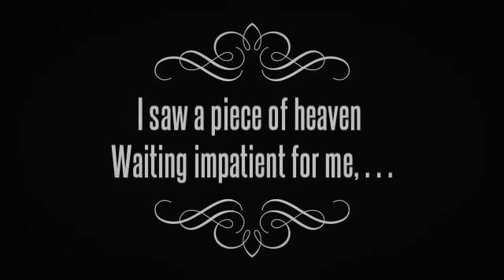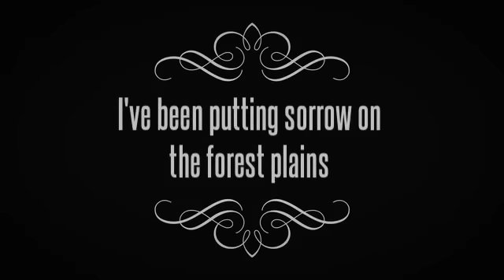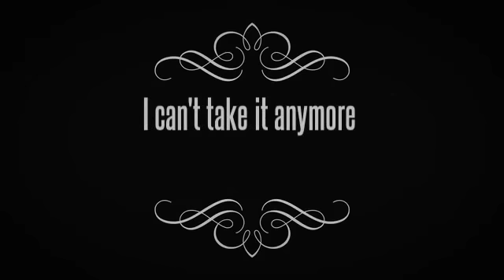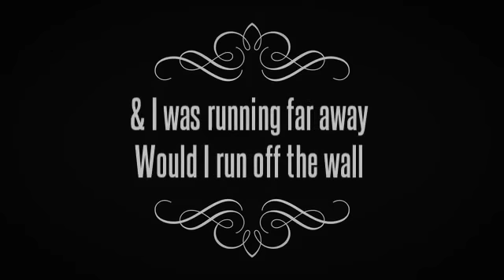AURORA - Runaway ( take me home ) Lyrics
Aurora Aksnes is a 18 year old girl from Bergen, Norway. She strives to write music that can inspire people, through idiosyncratic tales of struggle, love, and all that lies in between.